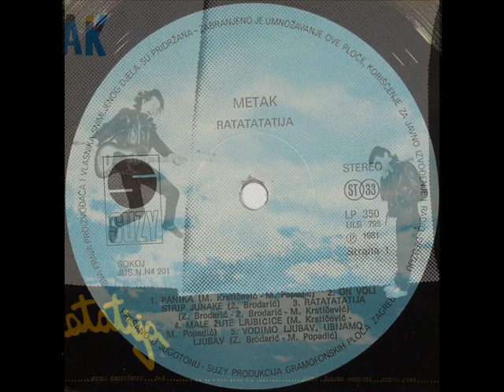ČOVJEK IZ ARENE - METAK (1981)